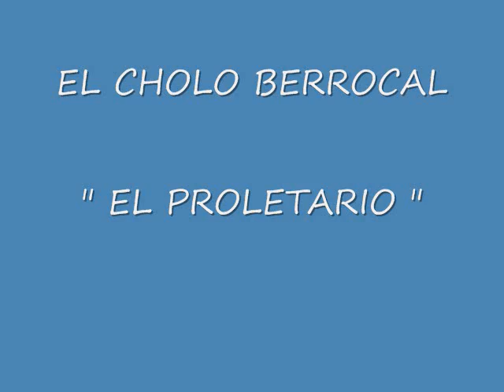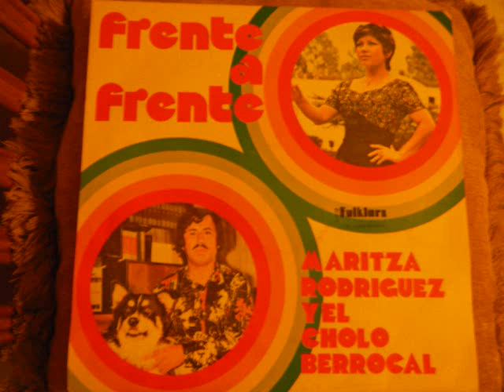CHOLO BERROCAL.- EL PROLETARIO